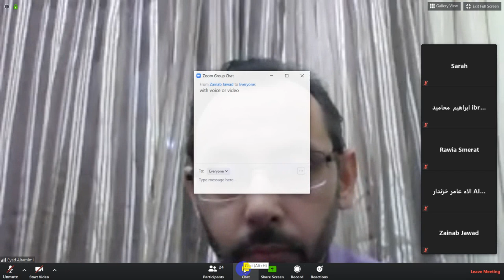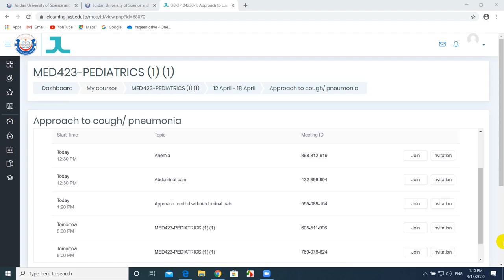Approach to child with Abdominal pain (part 1)